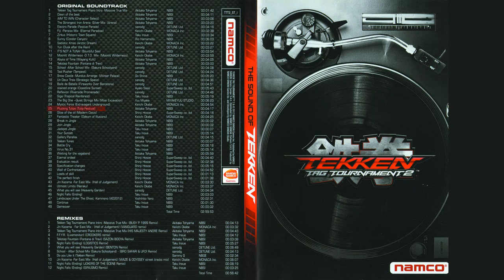Tekken Tag Tournament 2 OST- Plucking Tulips [Tulip Festival] (Extended with intro)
Another song that you can find on the internet in extended format, however, this version here has an intro and moves on into the song as usual. Couldn't find it elsewhere, and thank God for Tekken 7 on PS4 lol.

I put a lot of work and effort into these videos, so if you could give it a like, comment, or subscribe I'd appreciate it greatly since it helps my channel to grow.